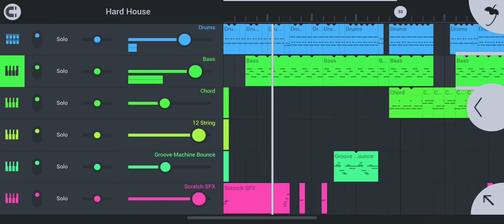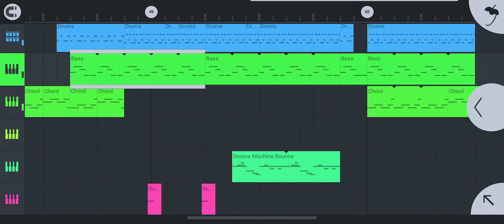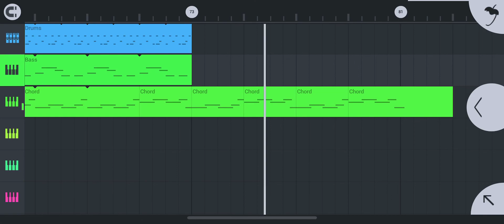FREE FOR PROFIT - Practice zone type beat 1